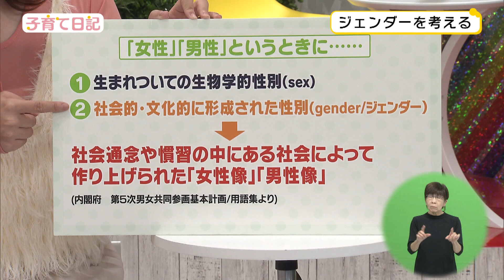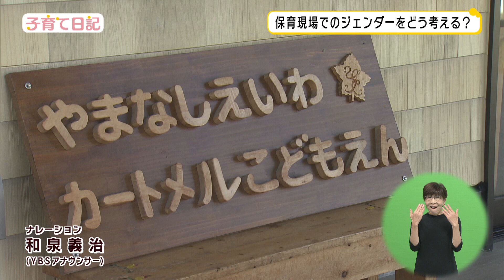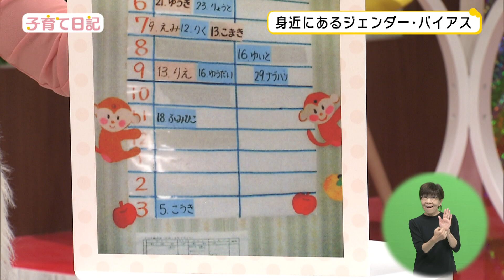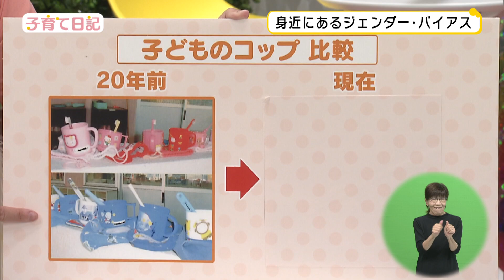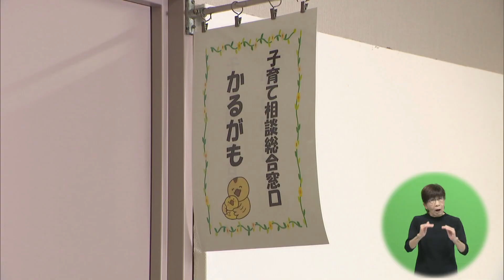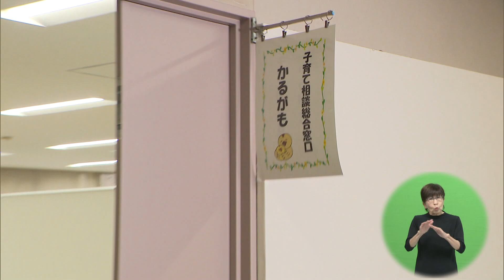【子育て日記】#9「ジェンダーを考える」 (2024年11月3日・11月10日)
2024年度山梨県教育委員会 家庭教育支援番組『子育て日記』
山梨で子育てライフを満喫する情報が満載です！

YBS山梨放送　毎週日曜ひる12時45分～放送

第9回テーマ
「ジェンダーを考える」

内容
「女の子だから」「男の子だから」はその子の可能性を狭めてしまうかも？ジェンダーの視点から子育てを考えます。